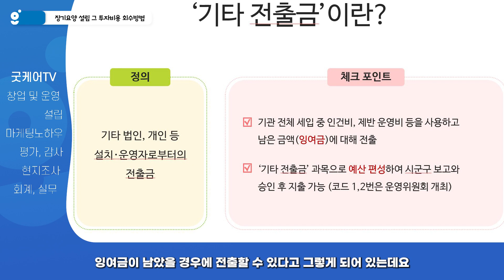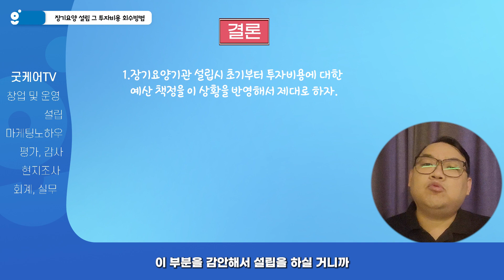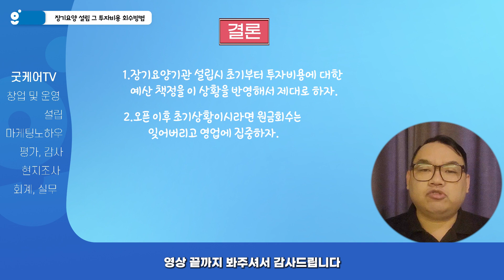장기 요양 설립 후 투자비용 회수 방법